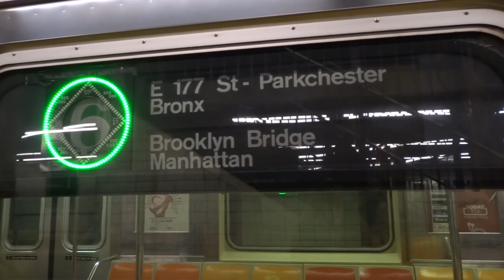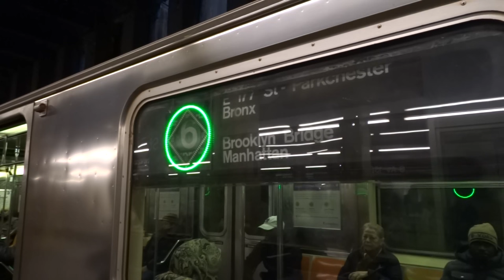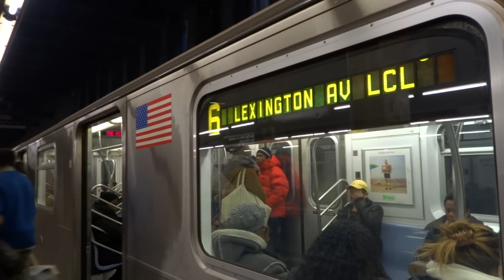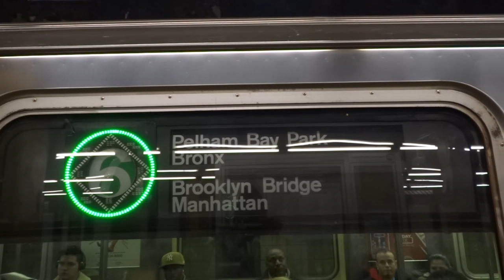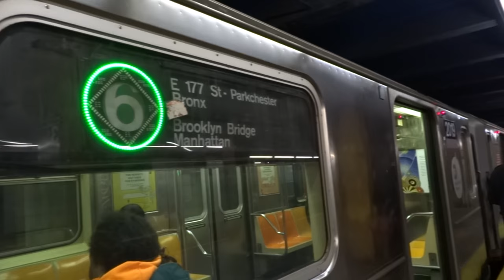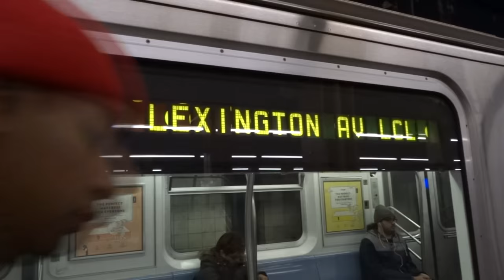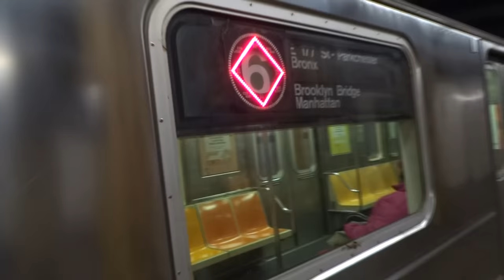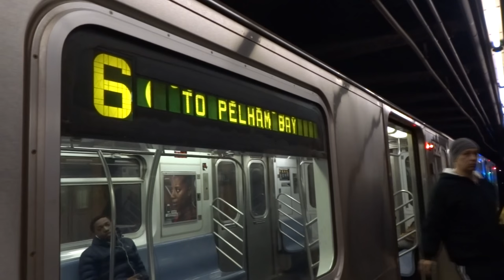IRT Pelham Local & Express: 3rd Avenue-138th Street (Manhattan, Pelham Bay Park & Parkchester)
*Note these were thirteen separate videos combined as one!

Video #1: Manhattan bound 6 local train arrives and leaves 3rd Avenue-138th Street!

Video #2: Manhattan bound 6 express train arrives and leaves 3rd Avenue-138th Street on the middle track!

Video #3: Manhattan bound 6 local train arriving and leaving 3rd Avenue-138th Street!

Video #4: Manhattan bound 6 express train arrives and leaves 3rd Avenue-138th Street and then you see a Parkchester-E. 177th Street bound 6 local train leaving 3rd Avenue-138th Street!

Video #5: Not In Service train bypassing 3rd Avenue-138th Street heading towards Westchester Yard for a wash and then you see a Parkchester-E. 177th Street bound 6 local train arriving and leaving 3rd Avenue-138th Street on the Parkchester/Pelham Bay Park side!

Videos #6 & #7: Pelham Bay Park bound 6 local train arrives and leaves 3rd Avenue-138th Street!

Video #8: Manhattan bound 6 local train arriving and leaving 3rd Avenue-138th Street!

Videos #9 & #10: Pelham Bay Park bound 6 express train arrives and leaves 3rd Avenue-138th Street!

Video #11: Parkchester-E. 177th Street bound 6 local train arriving and leaving 3rd Avenue-138th Street!

Videos #12 & #13: Pelham Bay Park bound 6 express train arrives and leaves 3rd Avenue-138th Street!

P.S. This video was taken on Thursday January 7th, 2016!

Local and Express station:
3rd Avenue-138th Street

Cross streets/locations:
3rd Avenue and E. 138th Street
Bx2 (To Mott Haven-136th Street via Grand Concourse)
Bx21 & Bx32 (To Mott Haven-136th Street)

@ E. 138th Street and 3rd Avenue
Bx1 Limited (To Mott Haven-136th Street via Grand Concourse)
Bx33 (To Harlem-St. Nicholas Avenue)
Bx15 Limited (To Harlem-12th Avenue via 3rd Avenue via 125th Street)

@ E. 138th Street and Lincoln Avenue
Bx33 (To Port Morris-132nd Street)

@ Lincoln Avenue and E. 138th Street
Bx21 (To Westchester Square)
Bx32 (To Kingsbridge-V.A. Hospital)

@ Lincoln Avenue and E. 137th Street
Bx1 Limited (To Riverdale-231st Street via Grand Concourse)
Bx2 (To Kingsbridge Heights-Fort Independence Street via Grand Concourse)

New York City Housing Authority:
Mayor John Purroy Mitchel Houses
303 E. 135th Street

Neighborhood: Mott Haven
Subway Station: 3rd Avenue-138th Street
Next Stops: 125th Street, Brook Avenue and Hunts Point Avenue